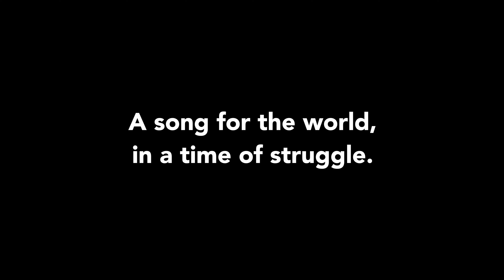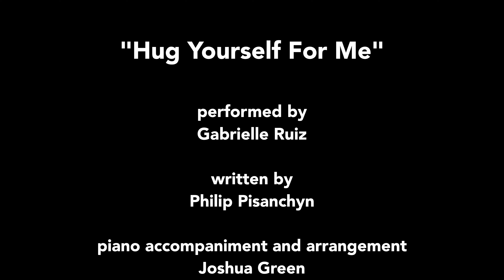"Hug Yourself For Me" performed by Gabrielle Ruiz, written by Philip Pisanchyn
Hug Yourself For Me is a song written by Philip Pisanchyn for Gabrielle Ruiz to sing, amidst the global CoViD-19 Pandemic. After losing several friends, young and old, to the disease, Philip Pisanchyn was inspired to write a song of loss, hope, and encouragement.

Gabrielle Ruiz performs this rendition, originally recorded for the @TIMEforKids and @explanationkids GetHappyHour livestream, where she shared the screen with General Colin Powell, John Legend, Dulé Hill, and Ken Burns among other celebrities, teachers, and politicians.

Performed by Gabrielle Ruiz
Written by Philip Pisanchyn
Piano Accompaniment Joshua Green
Arranged by Philip Pisanchyn and Joshua Green